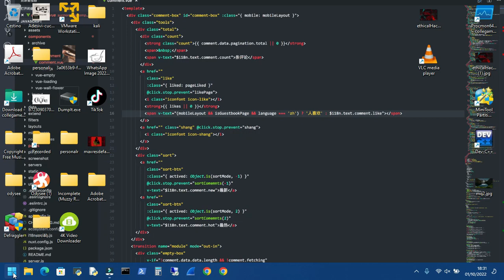Come Settare scheda WiFi su 5GHZ in Windows11